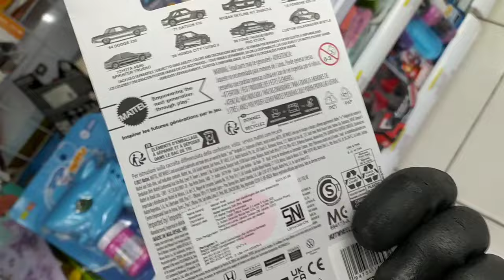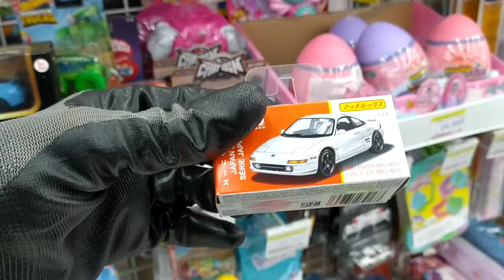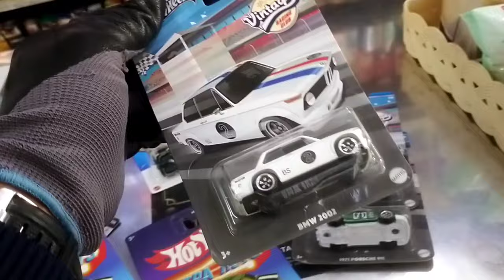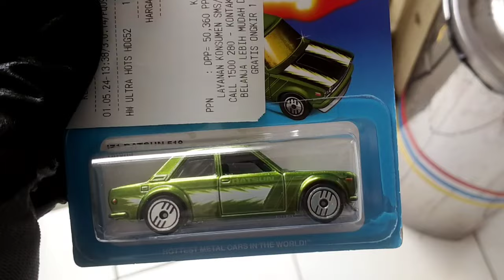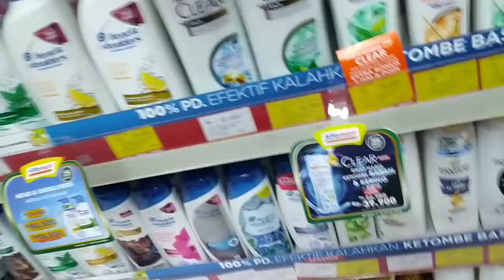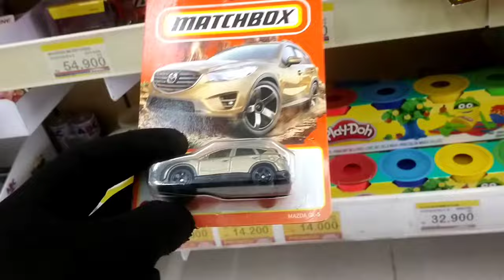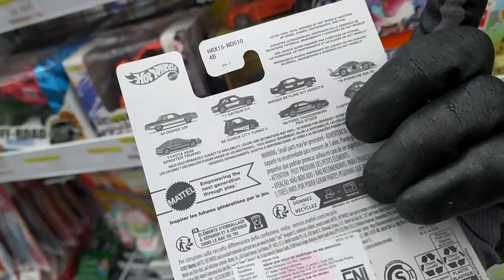VLOG HUNTING SERI TERBARU HOT WHEELS ULTRA HOTS DAPET BANYAK YANG LANGKA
oke bro di vlog hunting hot wheels terbaru kali ini saya akan hunting hot wheels hot item hot wheels langka dan pastinya hot wheels yang paling terbaru bro
dan beruntung super beruntung di vlog hunting hot wheels terbaru kali ini ternyata Indomaret sedang restock hot wheels seri terbaru yaitu hot wheels ultra hots bro dan saya langsung mendapatkan banyak hot wheels hot item yang langka bro New

ok bro hot wheels hot item yang langka apakah yang saya dapatkan mari kita simak video berikut ini bersama bro